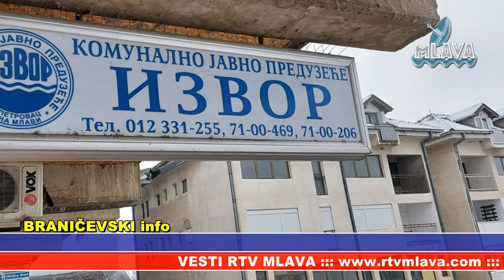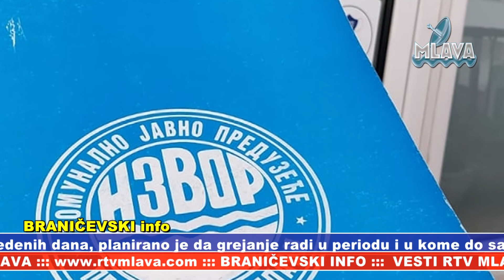O aktivnostima KJP Izvor u zimskom periodu direktor Milenko Vićentijević (RTV MLAVA 13.01.2020.)